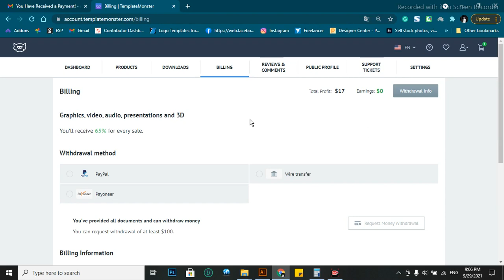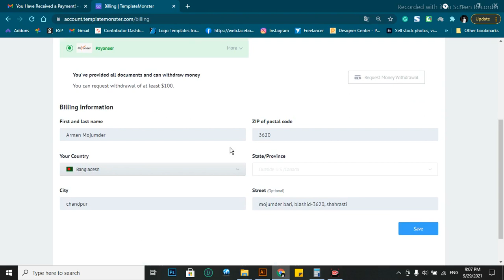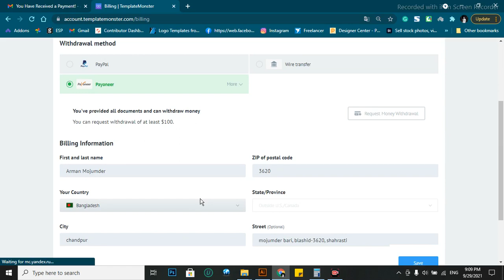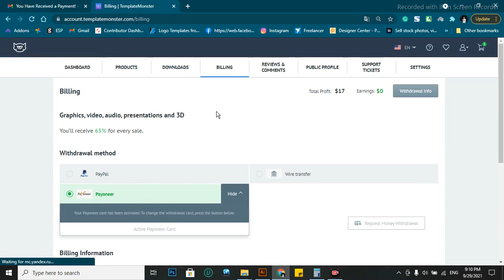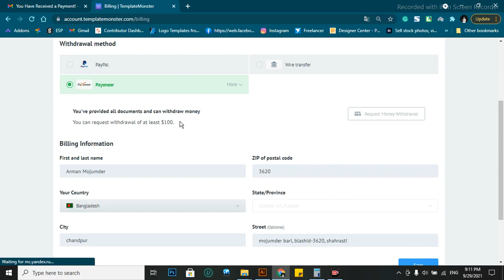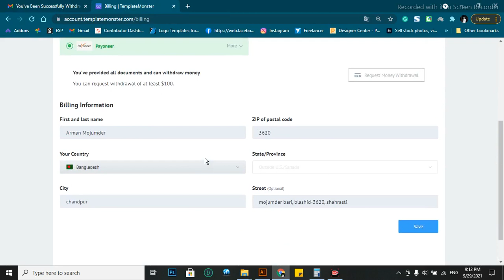How To Withdraw $562 From TemplateMonster | Withdraw Processing System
In This Video Tutorial, I Will Show You How To Withdraw $562 From TemplateMonster